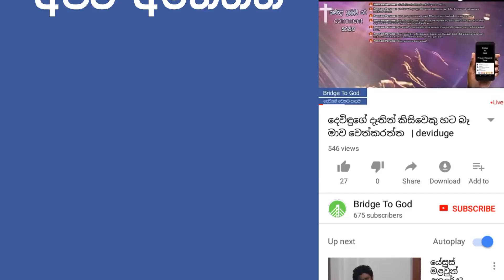ශුද්ධව සහභාගි වී මාව සිහි කරන්න | Communion | rathri bojanaya | Sinahala Sermon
අපට කථා කරන්න
Bible Sermons
සේවයට නායකත්වය හා ඉගනගැනීම අවශ්‍යද?  |  To Serve God do we need a leader and to learn ?